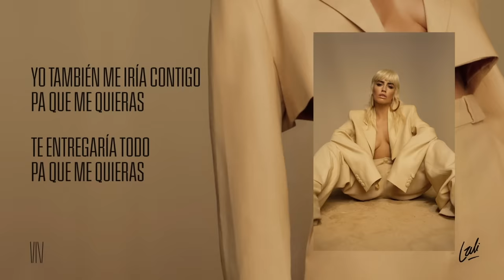Lali, Noriel - Pa Que Me Quieras (Lyric Video)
Follow Lali!

Letra de "Pa que me quieras":

Tu deberías probar otra piel
Una que te enseñe lo que se siente
Alguien que te recuerde
Que la vida si se pierde
Sería muy diferente.

Y tu deberías tener
Alguien que no te abandone
Alguien que no quiera perderte
Que se alegre de tenerte
Y que te quiera con cojones.

Todo esto te lo digo
Pa que me quieras
Me escaparía contigo
Solo si tu estarías dispuesta a intentar
Yo podría lograr de que tu también me quisieras.

Yo también me iría contigo
Te entregaría todo
Mi miedo es que alguien me vuelva a fallar
Pero quiero intentar
Dime si tú también quisieras.

Yo se que te han fallao mil veces en el amor
Quizás por eso tienes miedo
Pero si tu te atreves yo me atrevo vamos juntos
Como el humo y el alcohol
Como la luna con el sol
Solo falta una decisión pa que empecemos algo nuevo.

Siento tantas ganas
Que no quiero esperar hasta el fin de semana
Siempre chequeando el celu para ver si llamas
Que te tengo una almohada guardada en mi cama.

Todo este te lo digo

Yo también me iria contigo
Te entregaría todo
Pero quiero intentar
Y no sé si tú también quisieras.

Si tu quisieras yo podría intentarlo
Ya no es hablar ahora te toca demostrarlo
Y ya, ya sabes que conmigo es que
puedes hacer lo que no puedes con otra mujer.